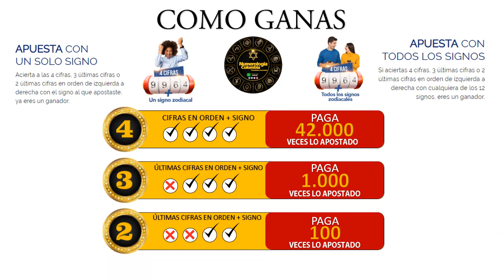Resultado de ASTRO LUNA del Jueves 24 de junio de 2021 | SUPER ASTRO 😱💰💰💰💰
SUPER ASTRO |

Resultado de Astro Sol Jueves 24 de junio de 2021
Resultado de Astro Luna Jueves 24 de junio de 2021
Astro sol del Veinticuatro de junio
Astro luna del Veinticuatro de junio
Super Astro del Veinticuatro de junio
Chance
Chances
Lotería
Loterías
Veinticuatro de junio
Resultado de Astro Luna
Veinticuatro de junio